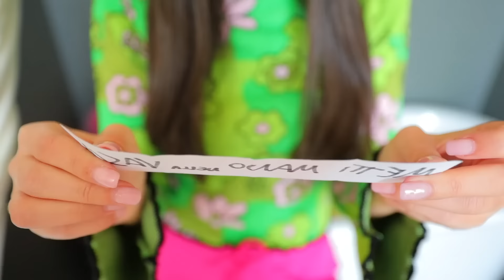SCHERZO A SOFÌ DELLA MANO SPORCA DI CACCA IN BAGNO!!💩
Sofì e Luì insieme i Me contro Te devono vivere un giorno 24 ore in bagno e l'ultimo che esce vince 1000 euro e Luì fa uno scherzo divertente a Sofì che si arrabbia molto!!